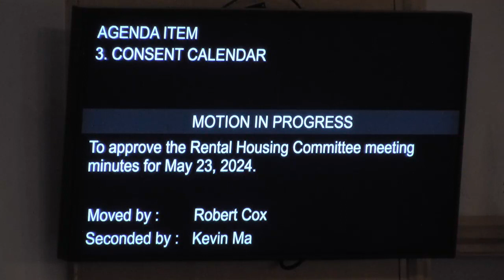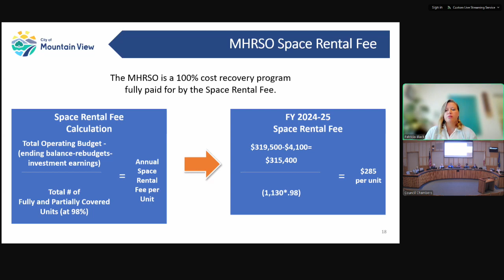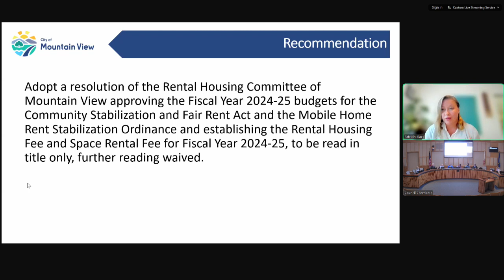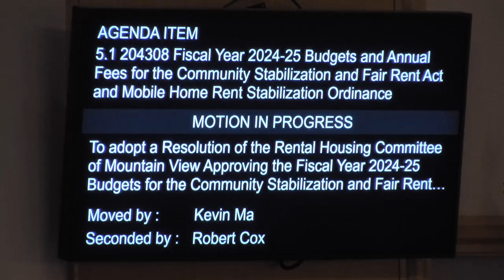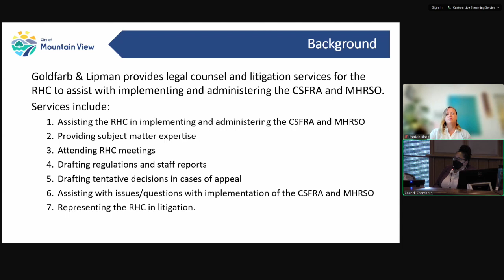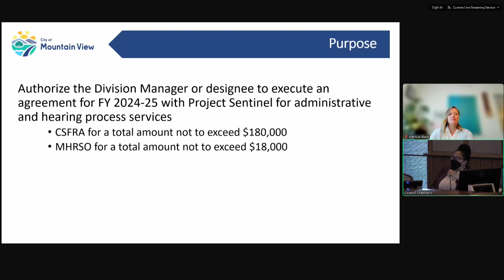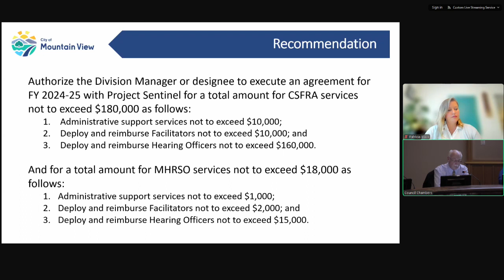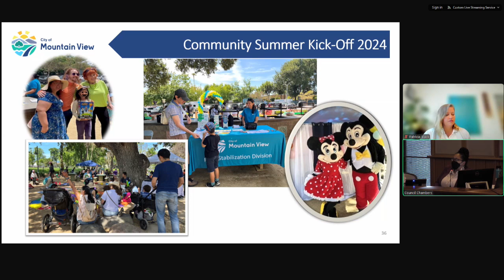June 13, 2024 Rental Housing Committee